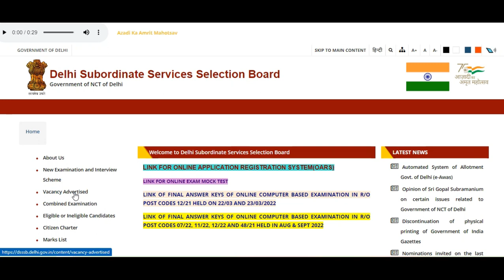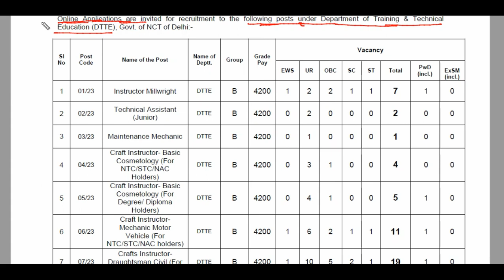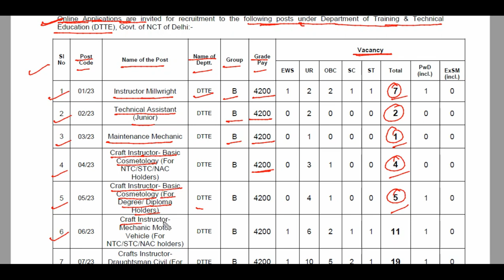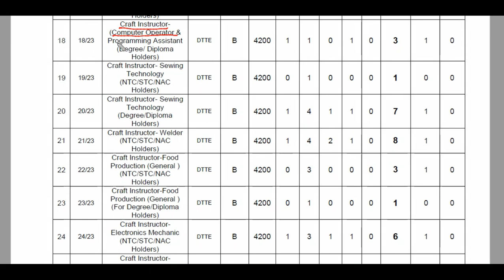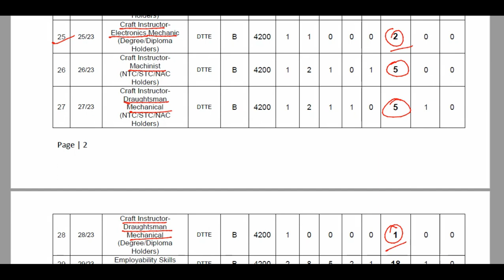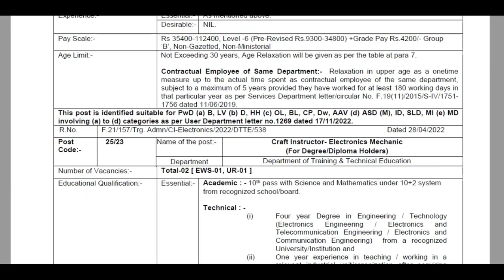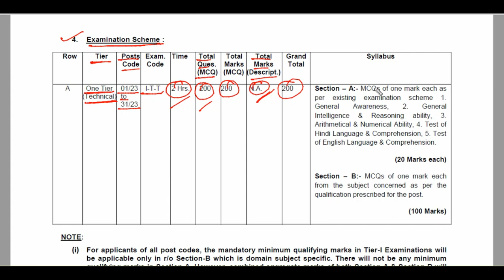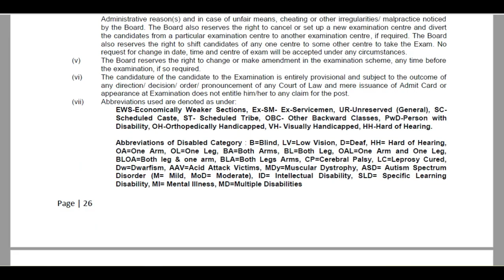DSSSB new vacancy 2023||Latest Recruitment Notice || Group B permanent post#dsssb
DSSSB  new vacancy 2023||Latest Recruitment Notice || Group B permanent post